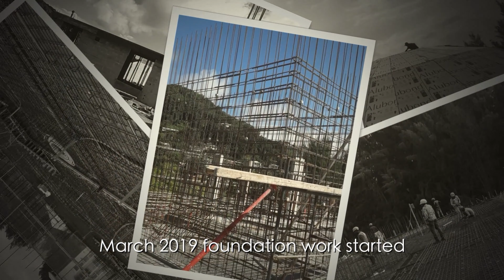Turnkey Solutions - The Amazing Magistrate Court at Seychelles Island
Seychelles Island Magistrate Court